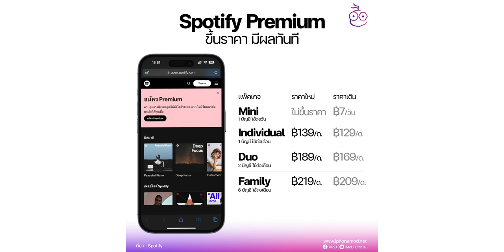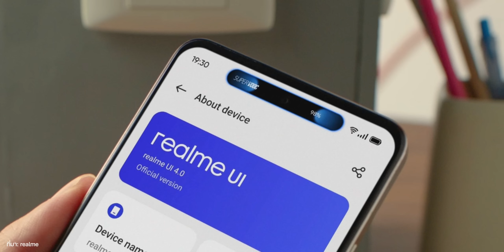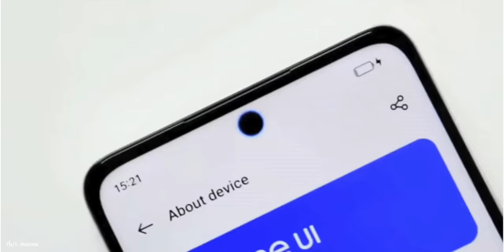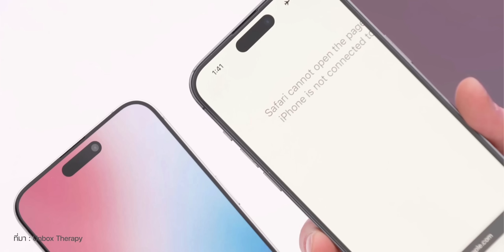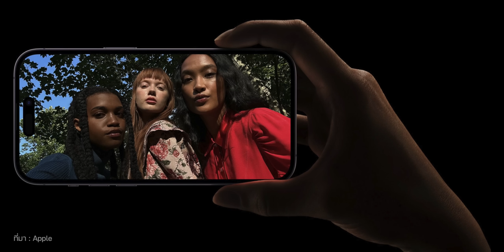iPhone 15, 15 Plus มาพร้อมกล้อง 48MP / คาดการณ์ราคา iPhone 15 แพงขึ้น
🟢 สรุปข่าว Apple และข่าวไอทีประจำสัปดาห์ อัปเดต 30 ก.ค. 66 มีอะไรน่าสนใจบ้าง ไปชมกันเลย!

00:00 - อัปเดตข่าวเทคโนโลยี
00:24 - ข่าวที่ 1 Spotify Premium ในไทยขึ้นราคา มีผลทันทีสำหรับผู้สมัครใหม่
01:09 - ข่าวที่ 2 Huawei อาจเปิดตัว Mate 60 ดีไซน์ Dynamic Island ปลายปีนี้!
02:08 - ข่าวที่ 3 นักวิเคราะห์คาด iPhone SE 4 ยังไม่เปิดตัวจนถึงปี 2025
03:19 - ข่าวที่ 4 Apple แจ้งผู้ผลิตเรื่องความเป็นไปได้การพัฒนาจอ OLED แบบไร้ขอบ
04:58 - ข่าวที่ 5 iPhone 15 กล้อง Wide เป็นแบบ Hybrid Lens มาพร้อม f/1.7
06:35 - ข่าวที่ 6 iPhone 15, 15 Plus มาพร้อมกล้อง 48MP, Stacked Sensor
07:30 - ข่าวที่ 7 พบเบาะแสปุ่ม Action ของ iPhone 15 Pro ใน iOS 17 Beta 4
08:29 - ข่าวที่ 8 เผยคาดการณ์ราคา iPhone 15 จากนักวิเคราะห์ของ Barclays
10:09 - ส่งท้าย

⋅ ดูข่าวที่ 1 เพิ่มเติมได้ที่
⋅ ดูข่าวที่ 2 เพิ่มเติมได้ที่
⋅ ดูข่าวที่ 3 เพิ่มเติมได้ที่
⋅ ดูข่าวที่ 4 เพิ่มเติมได้ที่
⋅ ดูข่าวที่ 5 เพิ่มเติมได้ที่
⋅ ดูข่าวที่ 6 เพิ่มเติมได้ที่
⋅ ดูข่าวที่ 7 เพิ่มเติมได้ที่
⋅ ดูข่าวที่ 8 เพิ่มเติมได้ที่

1️⃣ ลือ! iPhone 15 ใช้กล้องหลัง Hybrid Lens, อาจใช้จอ OLED ไร้ขอบ
2️⃣ Elon Musk เตรียมรีแบรนด์ “Twitter” เป็น “X” มีอะไรอัปเดตบ้าง ?
3️⃣ ลือ! iPhone SE 4 ยังไม่เปิดตัวจนกว่าจะถึงปี 2025
4️⃣ iPhone 15 ลือเปิดขายช้า, อาจของขาดในช่วงแรก เพราะจอผลิตยาก!